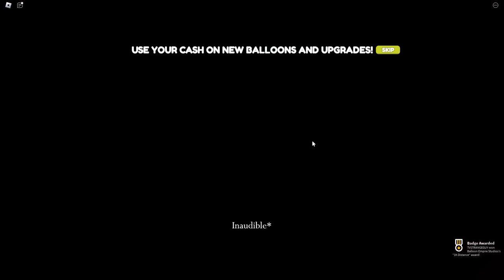Using balloons in the Roblox Ballon Simulator to make a house float!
Maizen Parody
Funny Mob Battle
Aphmau RP Parody
Cash & Nico RP Parody

Ar Ar Playz, Sheynnn Playz, Jey Jey,
Micolee, Clyde Charge, MoiraYT, JUNGKurt,
Mizumi, Tankdemic - Minecraft, Asheru,
PlayOfEl,

Music : Play with me!/Yummy
Video Link:

roblox,
Omocraft,
Roblox Tagalog,
Oneblock,
Roblox Challenge,
Roblox Pinoy,
Roblox RP,